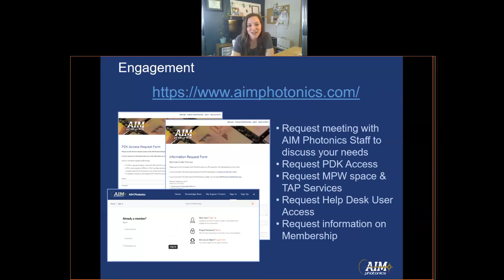AIM Photonics Engagement. Chandra Cotter, Technology Offering Program Manager.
AIM Photonics develops and creates the ways integrated photonics will improve and change our lives in the 21st century.